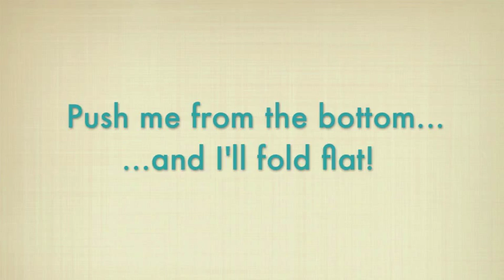ADK Packworks Market Basket, Navy Canvas, SKU #505333 - reuseit.com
educe plastic bag use anytime, anywhere with the help of the ADK Packworks™ Market Basket. Made from durable and natural cotton canvas, this versatile market basket carries up to 30 pounds comfortably by hand, in the crook of your elbow or over the shoulder. This innovative reusable shopping bag features a sturdy interior metal frame and ABS bottom that allows the bag to hold its upright, sturdy shape—whether it's empty or full. From the farmers' market to your weekly grocery store runs, to workouts at the gym and beyond, this market basket carries your haul comfortably and securely.

Best of all? Simply push the bag in to unlock and fold in the metal frame; this allows the market basket to fold flat when you're ready to stow it away for the day. It cleans up easily, too! Just unfasten the canvas reusable bag's hook and loop closure to separate from its internal metal frame and rigid bottom, machine wash and hang to dry.

The average family of four accumulates over 60 plastic bags in just four trips to the grocery store. That's a ton of waste globally! ADK's Market Basket makes adopting sustainable living habits simple, efficient and fun. You'll be cutting down on plastic bag use, saving money and resources in no time at all!

• Reusable market basket
• Collapses to store flat and locks into place to stand upright, independent of load
• Rigid folding metal frame and reinforced bottom
• Bag unfastens from metal frame when not in use
• Machine washable